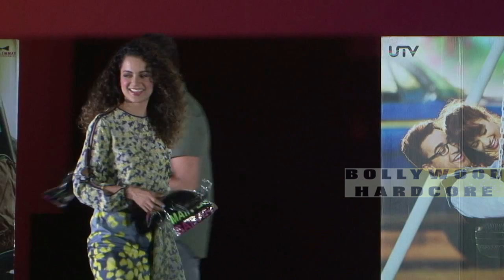Kangana Ranaut & Imran Khan At Promotion Of Film Katti Batti At Sofia College 1